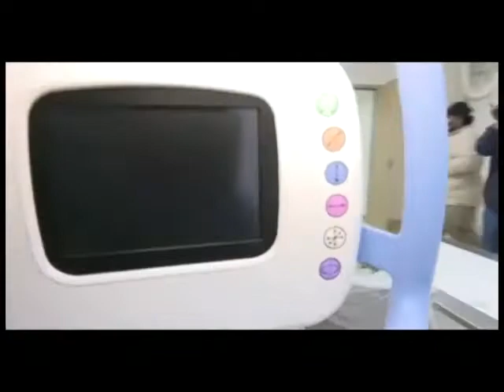Habilitan hospital en Montero para pacientes con casos positivos de coronavirus